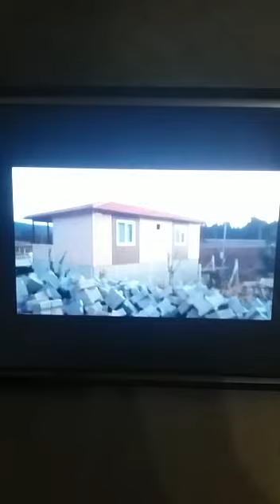60 metrekare konut çelik konstrüksiyon Yapı imalatı Muğla Prefabrik farkıyla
‎Seçim Çakı kişisinden video